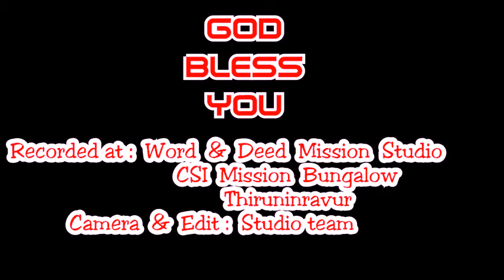KIds Time || 18 July 2020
Recorded at: Word & Deed Mission Studio
                       CSI Thiruninravur Pastorate
                       Thiruninravur .